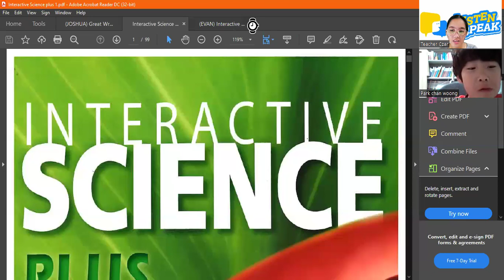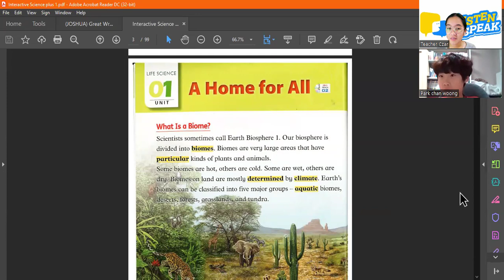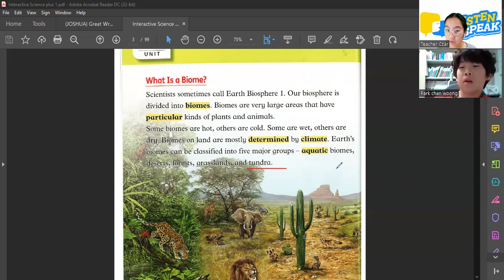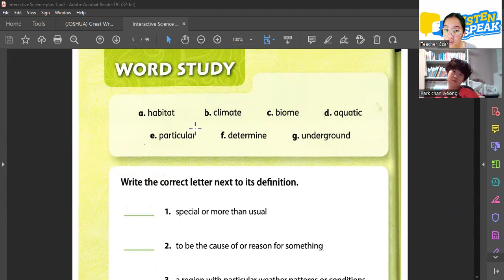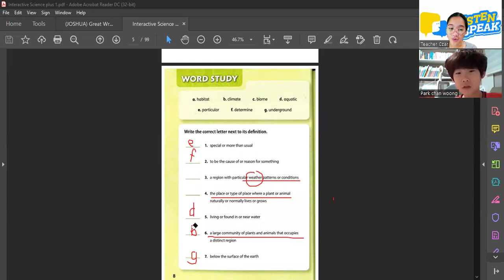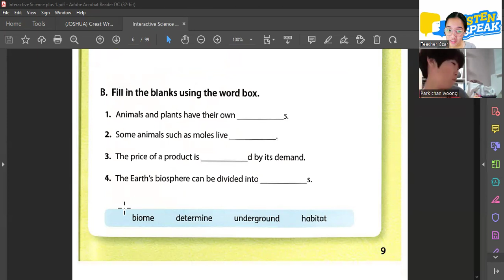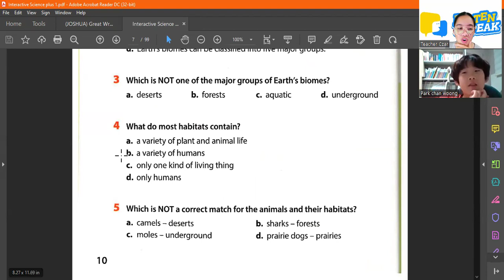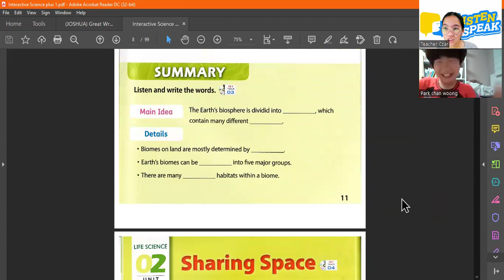Evan 05 01 2024 Interactive Science Plus 1 Pages 6-11